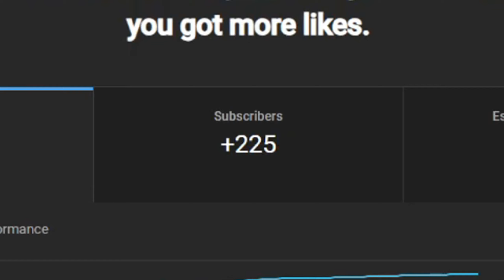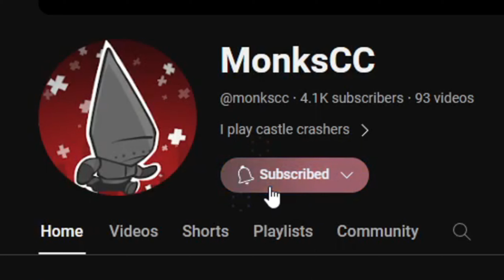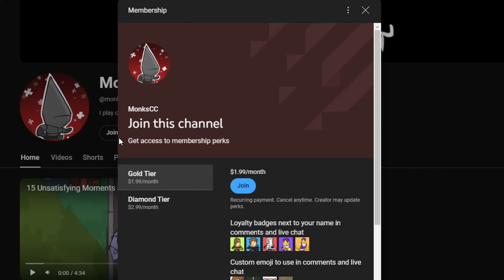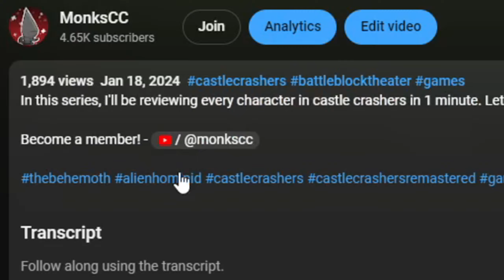How I got RICH in Castle Crashers…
How much gold do you have??